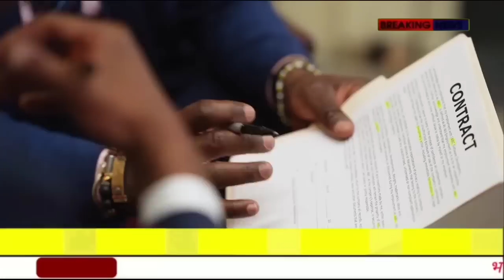मनीष कश्यप पहुंचे न्यालय हुआ बड़ा फैसला || I Support Manish kashyap letest news